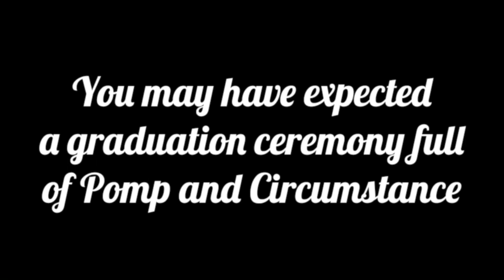QO Commencement Address - Class of 2020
Quince Orchard High School's Class of 2020 voted for mathematics teacher, Mr. Josh Davis, to give the commencement address at the graduation ceremony.  In light of the fact Mr. Davis was not able to give his speech in person, he recorded his speech from home.  The key message: love yourself and don't use bad language.

Video by Mr. Davis.

CONNECT:
@QuinceOrchardTV on Twitter
@QuinceOrchardTV on Instagram